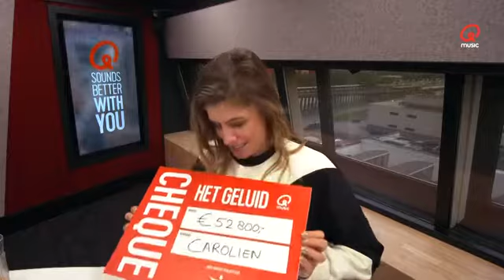Carolien neemt haar €52